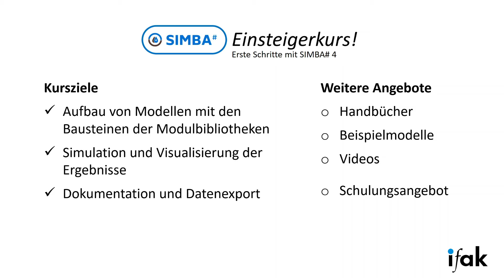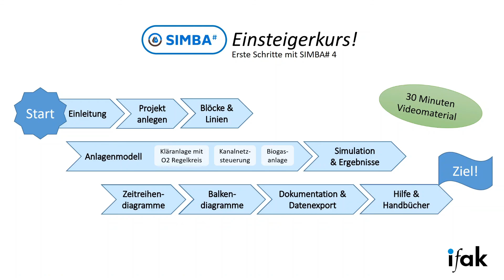SIMBA# Einsteigerkurs | Kap. 1 Einleitung